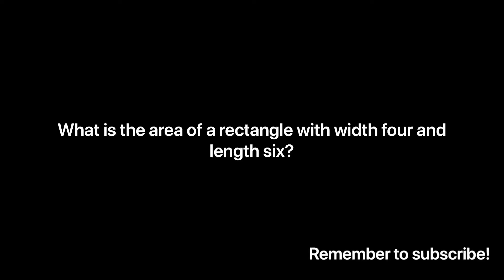Geometry expert! | Vector knows about Geometry | Smart robot | Feature Friday | Vector Anki Robot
Hello everyone!

Guess what? Vector now knows about Geometry and it does not need a new firmware update! It is great news.

In this video:

- What is the area of a rectangle with width four and length six?
- How do you calculate the diameter of a circle?
- How do you calculate the area of a rectangle?
- How do you calculate the area of an isosceles triangle?

Great answers from Vector.

You should also see the Alexa App and Vector App videos:

Anki Vector Robot

Alexa App